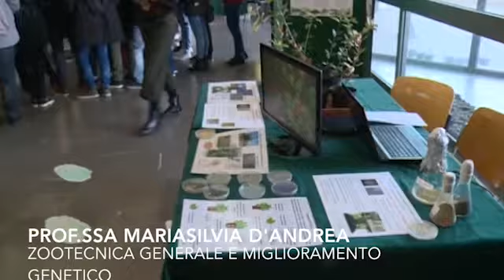Scienze e culture del cibo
Descrizione corso di laurea